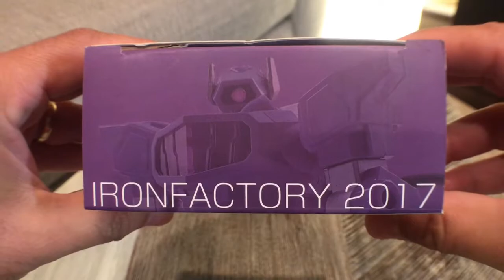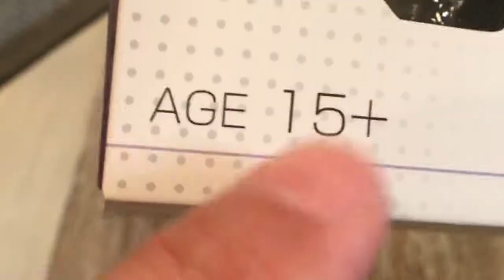IF EX-21 Bridge Watcher by Iron Factory - Transformers Toy Review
IF EX21 Bridge Watcher by Iron Factory a.k.a Shockwave 3rd party transformer toy review.
Pantomimus Prime takes a look at articulation, scale and transformation to both modes. Also a short part 1 of 2 comedy skit at the end, which is a tribute to the 1960's Star Trek Mirror Mirror episode.